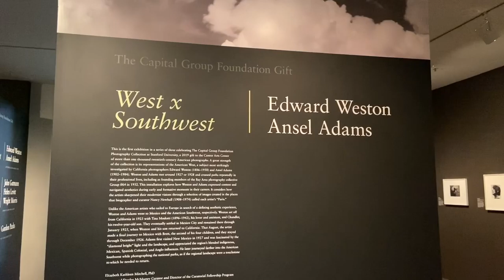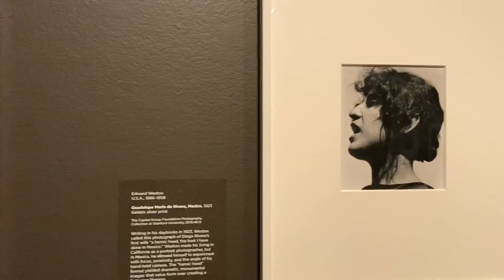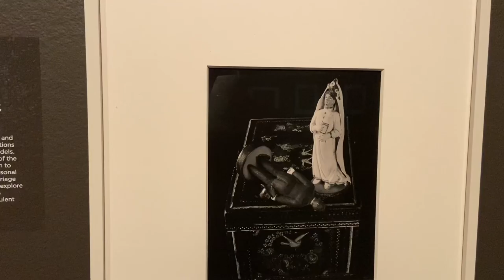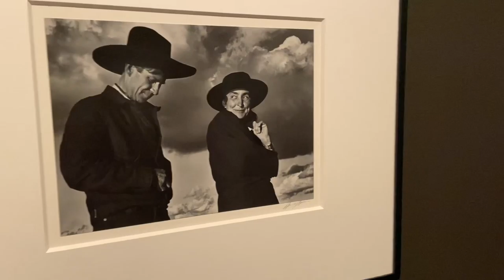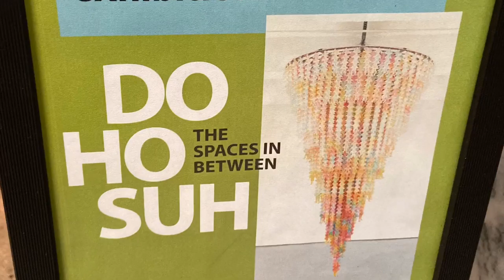The Art Docent Files - Adams & Weston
Here’s a peak at the West x Southwest exhibit at the Cantor Arts Center.   Visit it yourself before it leaves on January 6, 2020.